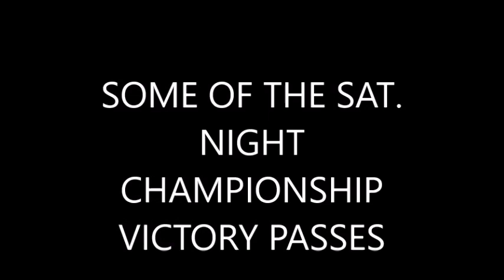2022 WALKING IN THE SMOKIES - SOME OF THE SAT NIGHT CHAMPIONSHIP VICTORY PASSES